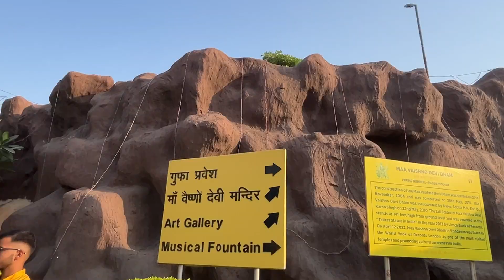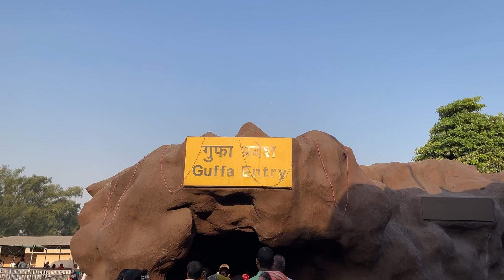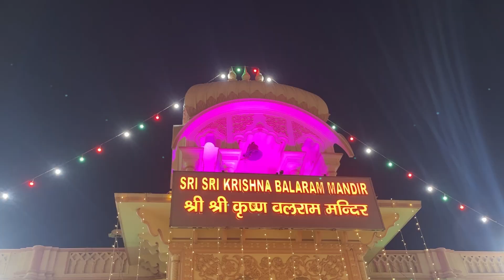Delhi to Vrindavan Road Trip 😇| Prem Mandir, Banke bihari temple, Iskcon temple, Mata vaishno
COPYRIGHT -
Everything on this channel is created by me (BHAWNA BANSAL) , using any of the content without my permission is not granted.